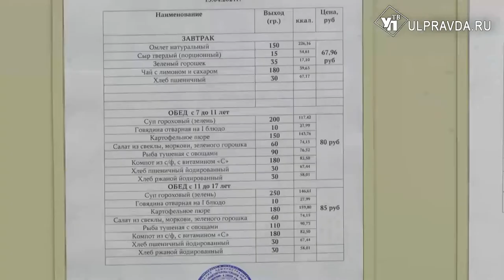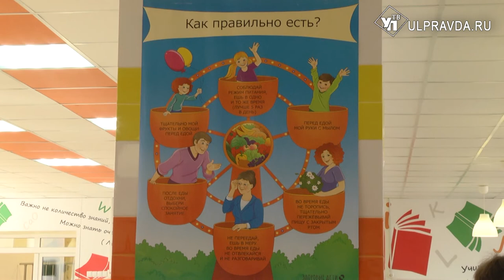Меню на выбор и многоуровневый контроль. Ульяновские школьники учатся правильно питаться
Сбалансированное питание- залог долгой жизни. Школьному рациону в Ульяновской области уделяют особое внимание. Ученики могут сами выбрать блюдо на обед, а родители лично проконтролировать его качество. А чтобы приобщить сверстников к здоровому приему пищи 5-классница Надя из 30-й гимназии придумала настольную игру.